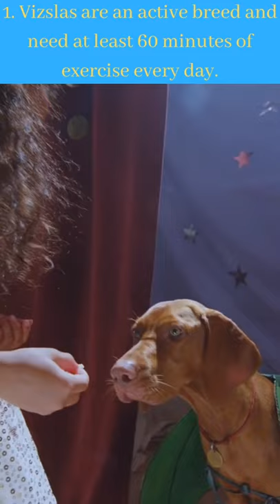Vizsla Dog With Owners 😘